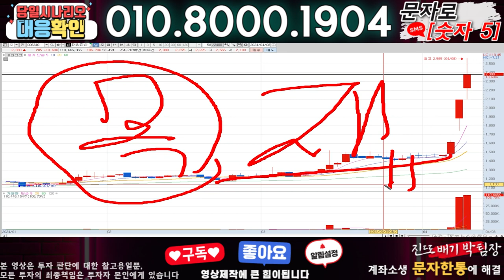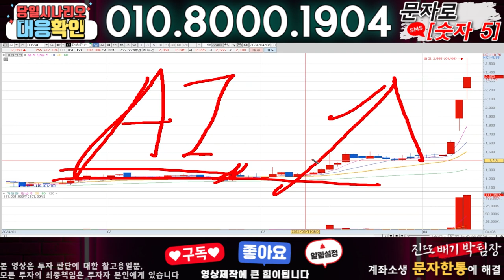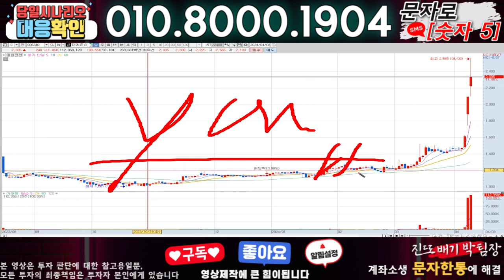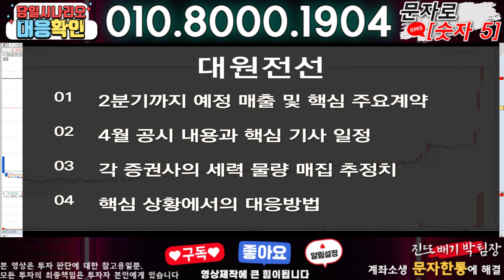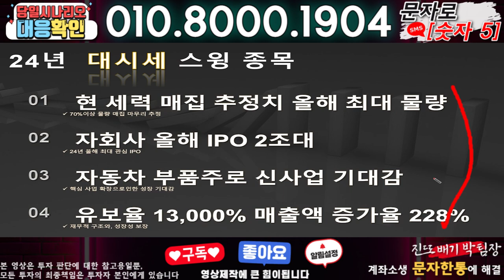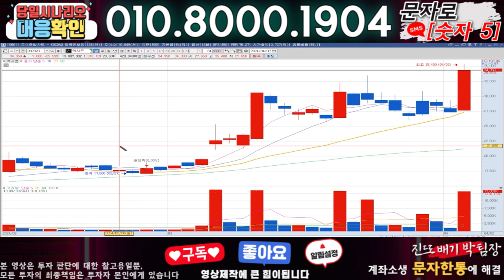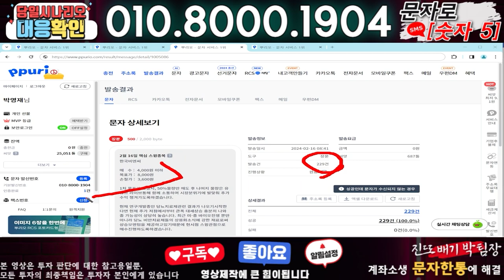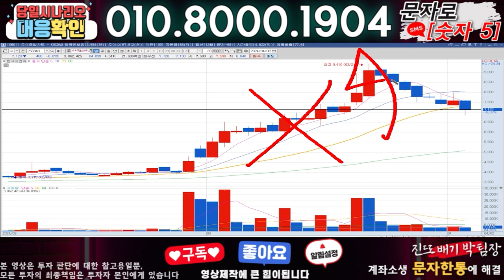대원전선 ) 3분전 기습속보-공식입장발표!! 무슨일인가?